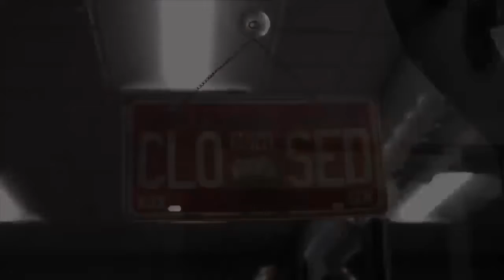Welcome to Cut & Shave Beverly Hills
Quick view of a day to day at Cut & Shave Beverly Hills